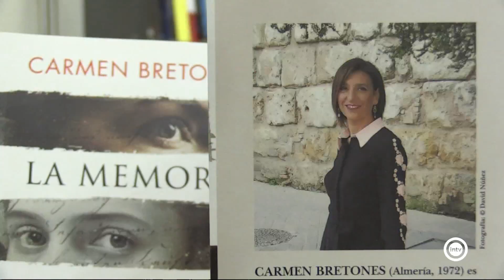Carmen Bretones (Almería is different) (09/06/23)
Escritora
Presenta su novela "La memoria compartida"